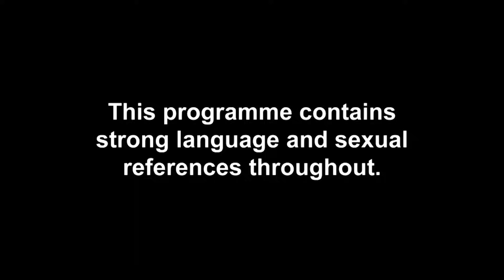Most Scandalous Ex Arrivals From Series 3 | Ex On The Beach 3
Let's just say when Ali Drew, Stephen Cochrane and Cami Li roll up on the beach to surprise their exes, the reception has been largely mixed.